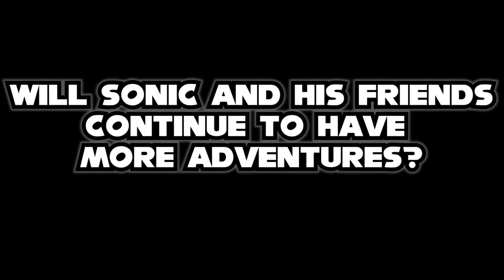sonic and tails crazy adventure season 3 episode 2.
Episode2: Where am I going?